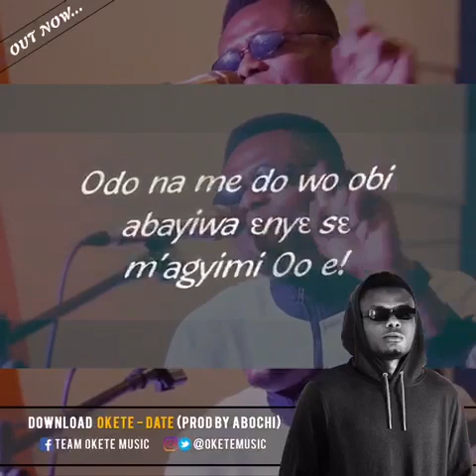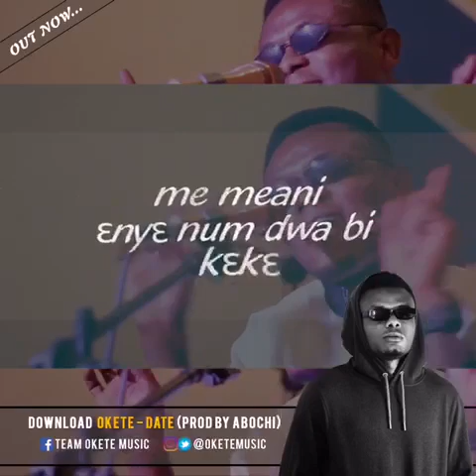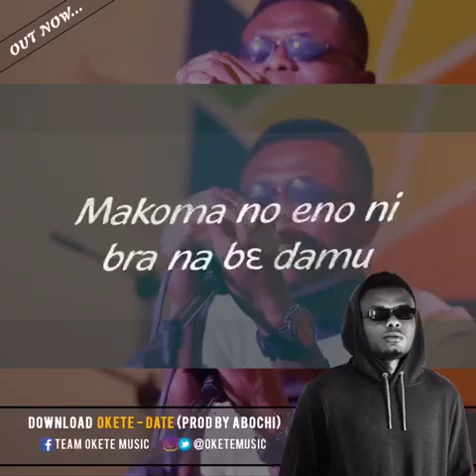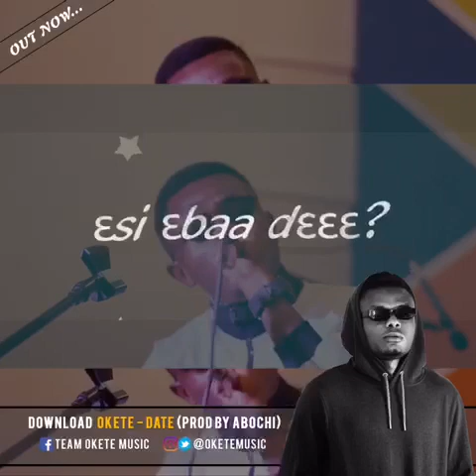Okete - Date (Official Lyrics Video) Edited by Eni Baid